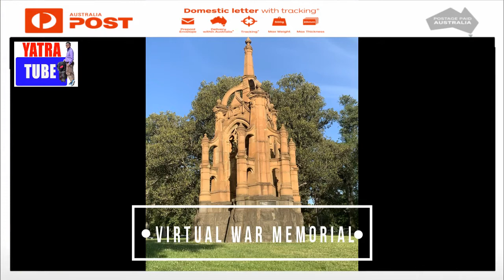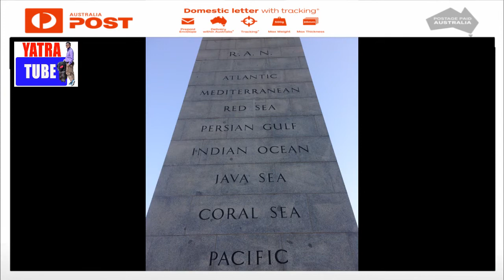Melbourne CBD Tour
The City of Melbourne is a local government area in Victoria, Australia, located in the central city area of Melbourne. In 2018 the city has an area of 37 square kilometers and a population of 169,961.